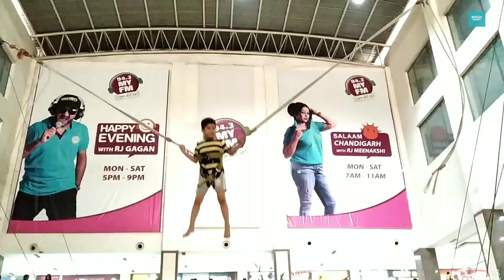Bungee Jumping Kids | Ball Jumping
Bungee Jumping for Kids. Hi friends in this video I am going to try bungee jumping